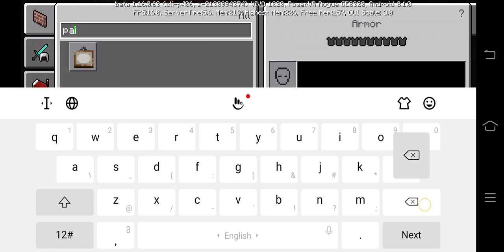N v S minecraft buildbattle